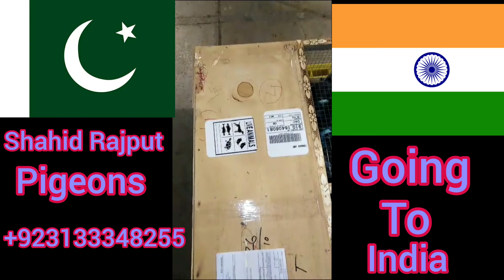ALHAMD U LILLAH Shipment reached safely | Pigeons are safe and Sound Urdu\Hindi Royal Teddy